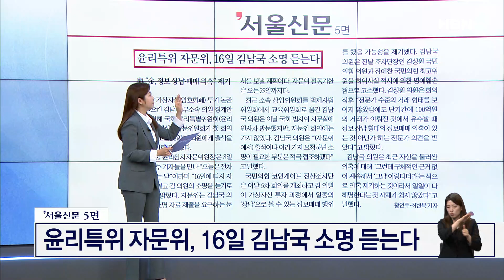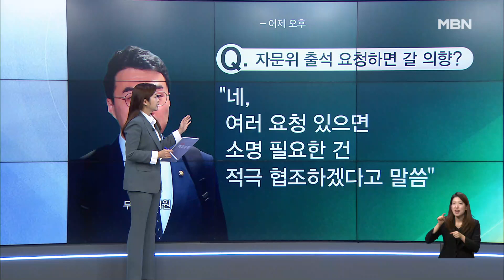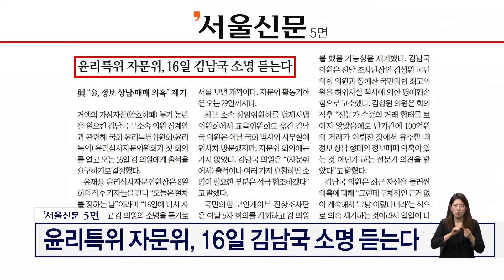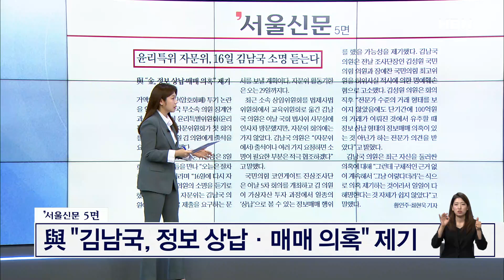윤리특위 자문위, 16일 김남국 소명 듣는다 [아침&매일경제]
(매경) 윤리특위 자문위, 16일 김남국 소명 듣는다 (0609)

출연자
김종혁 전 국민의힘 비대위원
김상일 전 민주당 선대위 언론특보
장예찬 국민의힘 청년 최고위원